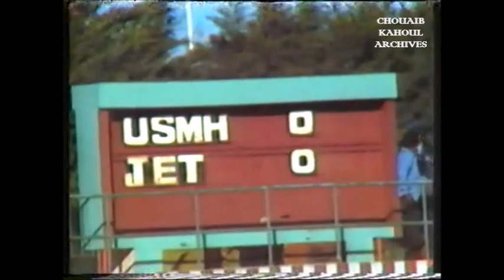USMH 1 - JSK 0 (saison 1986/1987) Part 1